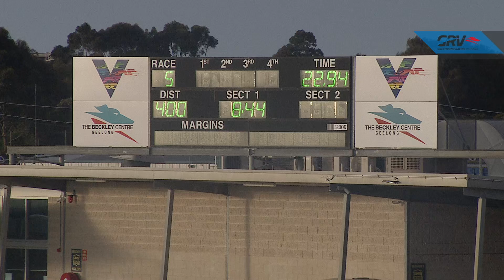GEL TUE 25 MAY 21 R5